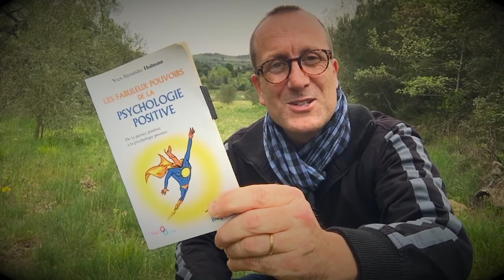#23 Conclusion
#23 - Aujourd’hui, C'est le dernier chapitre de notre lecture matinale. Une oeuvre de Yves-Alexandre Thalmann intitulée : "Les fabuleux pouvoirs de la psychologie positive" (Éditions jouvence).

► QUI SUIS-JE ?

► POUR ALLER PLUS LOIN  :
🚀 Ma formation en ligne : NC
🛠 Mon conseil produit : NC
📚  Mon livre en téléchargement : NC

Cahier de brouillon : Écolier 17 x 22 cm - 90 gr. Grands carreaux
Crayon à papier : Critérium 550 2B
Stylo 4 couleurs : Standard 4 couleurs
Surligneur : Jaune et orange

🎤 L’AUDIO
Micro studio : RODE
Bras articulé : NC
Filtre anti pop : NC
Table mixage : Yamaha A03
Casque audio : DEVINE

🎬 LA VIDÉO
Caméra : SONY ou iPhone 6
Micro : Cravate rode
Trépied : NC
Éclairage : Ring Light + Torches led
Fond vert : Pliable
Mobilier & Décoration : Fauteuil cuir

👍 LE MONTAGE
Console : MacBook
Logiciel Graphique : Canva
Logiciel Vidéo : iMovie
Logiciel Audio : GarageBand

➡️ Auteurs : Monsieur Je sais tout, Olivier, Gilles le mentaliste et Ludo
➡️ Narrateurs : Ludovic BEUZERON
➡️ Sources musicales : DEF Studio, iMovie